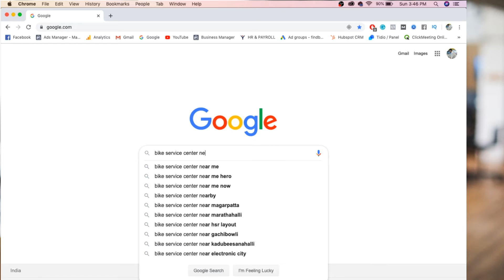How to get online business started | What is the first step to get your business online? ✌️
Hello, Small Business Owners
In this video I am going to share how to start your online business right today.
What is the first step to enter online business?
Step: 1
Create Google My Business account
Step: 2
Creating a beautiful website